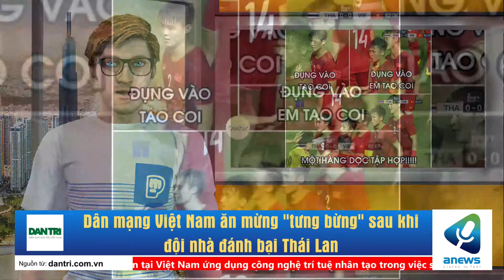Dân mạng Việt Nam ăn mừng tưng bừng sau khi đội nhà đánh bại Thái Lan